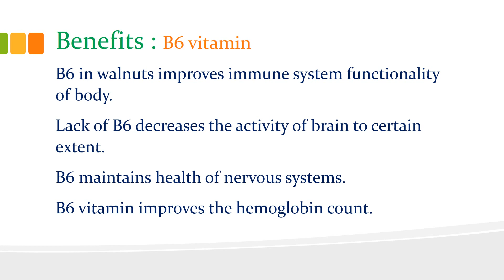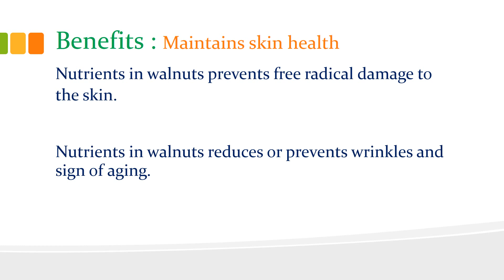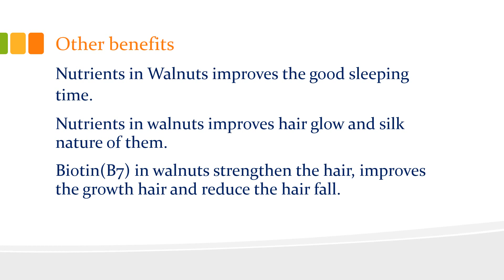Amazing health benefits of walnuts(Akhrot)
Amazing health benefits of walnuts(Akhrot) : reduction of depression, stress, weight loss, reduces cholesterol, BP, Sugar, reduces memory loss, beautiful skin, reduces hair fall, healthy brain, prevents erectile dysfunction . This video describes the Nutrients, benefits, drawbacks, intake procedure, beauty tips of walnuts.

1. Nutrients
Vitamins Major:: B6, Thiamine(B1), Folate(B9)
               Medium::Riboflavin(B2), B5, B7

Minerals:  Major:: Copper, Phosphorus, Manganese, Magnesium.
Iron, Zinc

2. Benefits : B6 vitamin
B6 in walnuts improves immune system functionality of body.
Lack of B6 decreases the activity of brain to certain extent.
B6 maintains health of nervous systems.
B6 vitamin improves the hemoglobin count.

3. Benefits : omega 3 fatty acids
Omega 3 fatty acids plays important role for maintaining the nutrients in Brain.
It is primary acid of Structural fats in the Brain.
It reduces the depression and ADHD of a person.
These are available mainly in walnuts and fish.  vegetarians must eat walnuts to get omega 3 fatty acids.

4. Benefits :  Reduce heart attacks
Unsaturated fatty acids in Walnuts lowers the bad cholesterol level and improves the good cholesterol level in the body.
High level of bad cholesterol causes artery diseases, stroke, high BP, Type 2 diabetes.

5. Benefits : Weight loss
Undigested food turns into fat which may causes of  weight gain. walnuts skin contains high dietary fiber which improves the digestion of the food and healthy bowel movement.
Nutrients in Walnuts reduces the belly fat to some extent.

6. Benefits : Maintains skin health
Nutrients in walnuts prevents free radical damage to the skin.
Nutrients in walnuts reduces or prevents wrinkles and sign of aging.

7. Other benefits
Nutrients in Walnuts improves the good sleeping time.
Nutrients in walnuts improves hair glow and silk nature of them.
Biotin(B7) in walnuts strengthen the hair, improves the growth hair and reduce the hair fall.
8. Drawbacks
People who have nut allergy be cautious while having walnuts. You may prone to get allergy because of walnuts as well.
Heavy consumption of walnuts may leads to weight gain, nausea, asthma attacks.

9. Intake procedure
You can have raw or soaked walnuts along with salads or with less calorific food.
You can add walnuts to ice-creams, cakes and biscuits etc.

Note:
The videos on all about your health channel are provided to give basic information about the food effect on our health. These videos are not for your diagnosis and professional treatment. Consult the medical practitioner for more details on dietary information and medical problems.